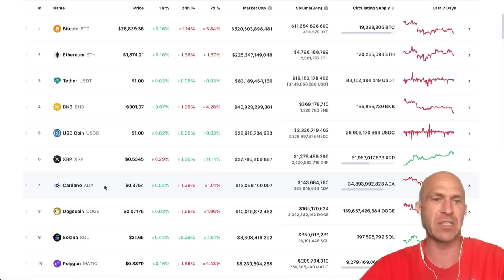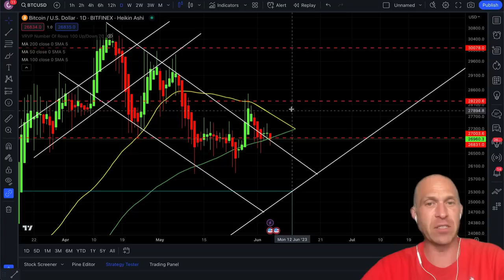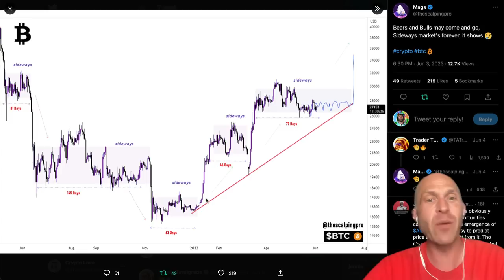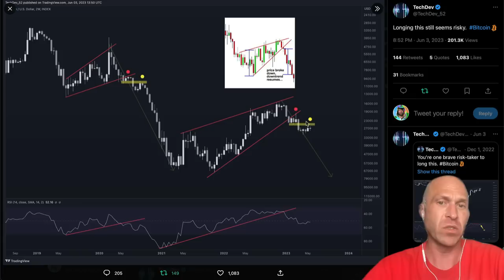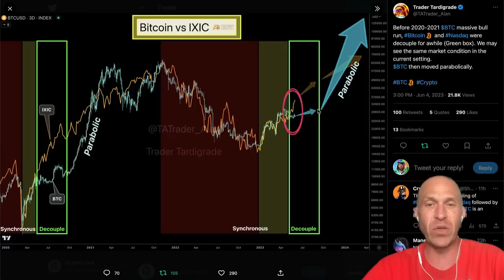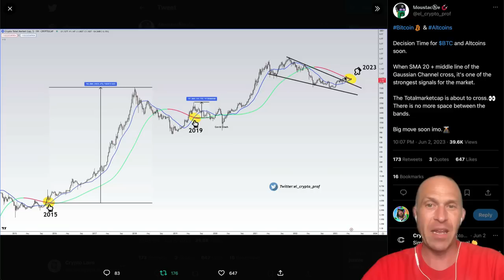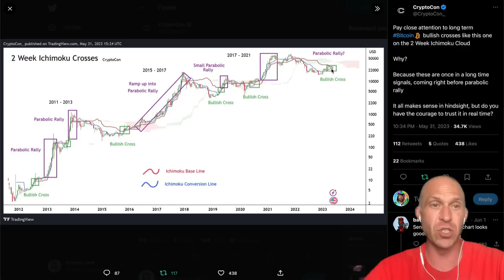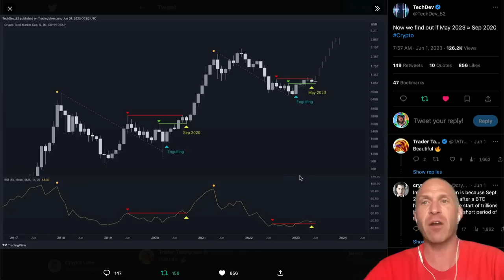BITCOIN CONTRARIAN SIGNAL ERUPTING!!!!!!!!! 🌋🌋🌋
BITCOIN: 😅 THIS IS GOOD???! BITCOIN & ETHEREUM: 🙈 NO WAY! ⚠️LAST CHANCE FOR BITCOIN RIGHT NOW!⚠️ BITCOIN: HERE'S YOUR WARNING! 👀 BITCOIN MASTER SIGNAL 🚨 FLASHES!